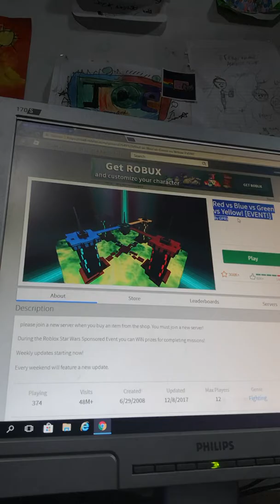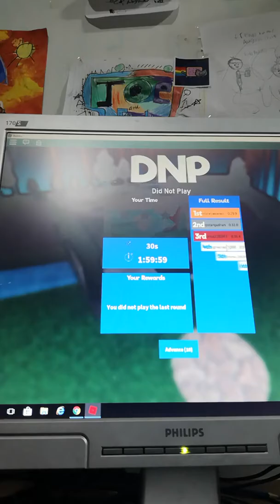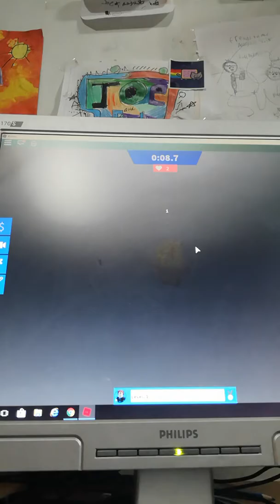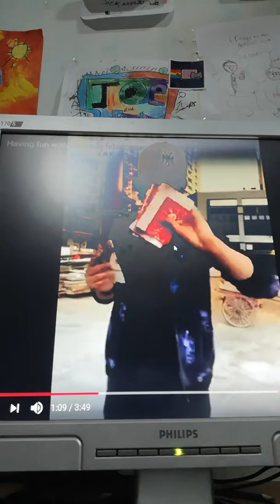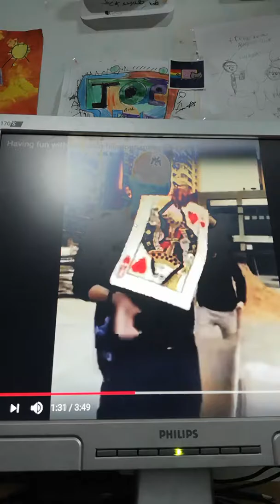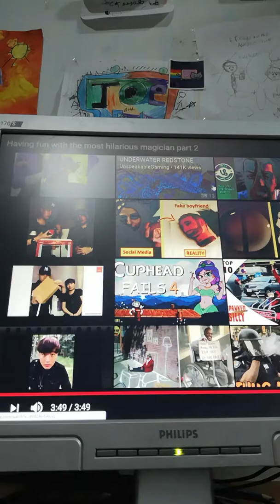My reaction video 2